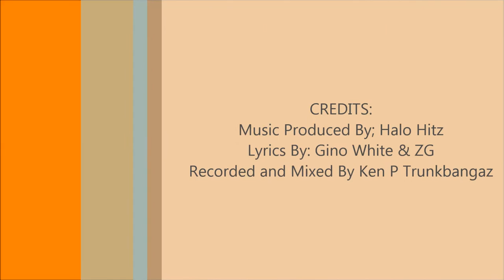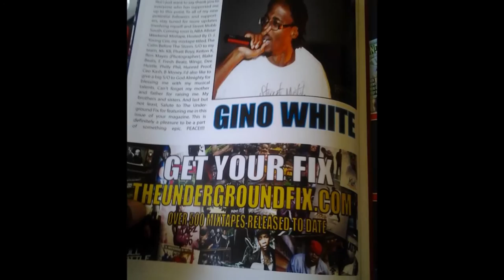Gino White - Keep It A Hunnid (Featuring ZG)-Produced By ​⁠@HaloHitzTV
Single coming soon to ITunes, Google Play, Spotify, XBox Music, Sony Music Unlimited, etc.